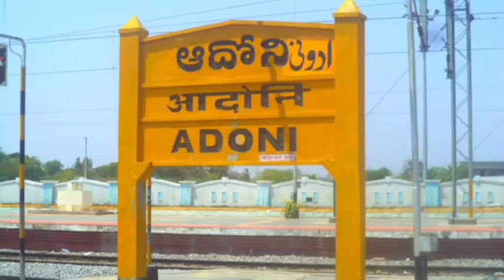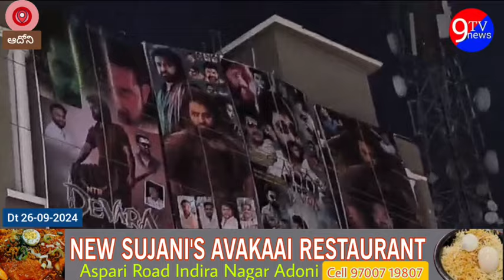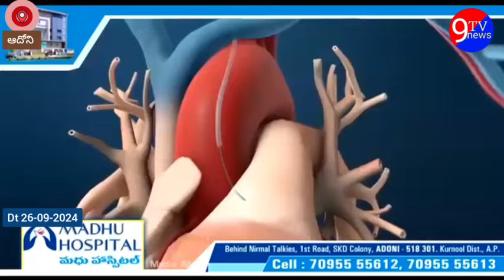ఆదోనిలో Jr..ఎన్టీఆర్ భారీ కటౌట్ @TVnewsAdoni @9tvnewsAP